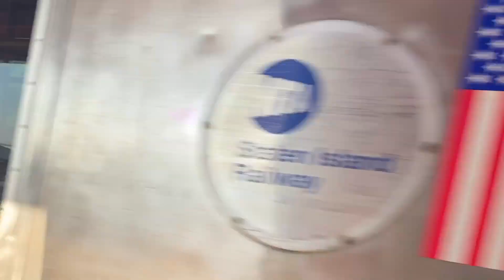Staten Island Railway AM Rush Hour 7/28/20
Stations Featured: Oakwood Heights, Clifton, Stapleton & Tompkinsville.